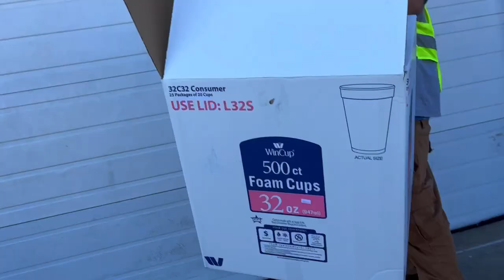Day In A Life As A Sam's Club Cart Pusher!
Day In A Life As A Sams Cartpusher

In this video I'll be going about my usual duties.

This is a day in the life of a Sam's Cartpusher, and it will give you a glimpse into the working world of a retail employee. In this video, you'll see how we work, how we do our job, and how we make a living. So if you're ever curious about what it's like to work at a Sam's Club or Walmart, this is the video for you.